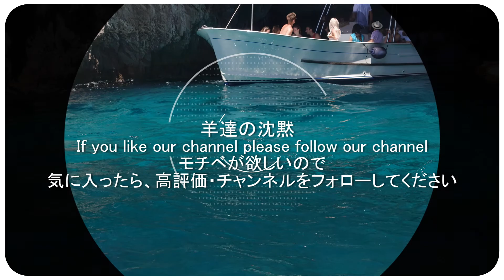[ブリ釣り fishing]タイラバ釣りしたら青物ブリが釣れた!?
🌸今日の一言：
釣りはやめられない

このリンクを開始て買い物して頂きますと、私の懐に売上の一定割合が入りますが、協力頂いた皆さんには何の見返りも無い事が悩ましいです。せめて皆さんに価値ある情報を提供できるように、頂いた額面を見て感謝の気持ちを忘れないようにします。ありがとう！
他のコンテンツも見ていただいたら嬉しいです
◆自己紹介
こんにちは！海燕 CAYENNEです。